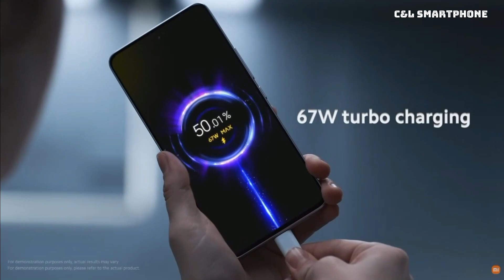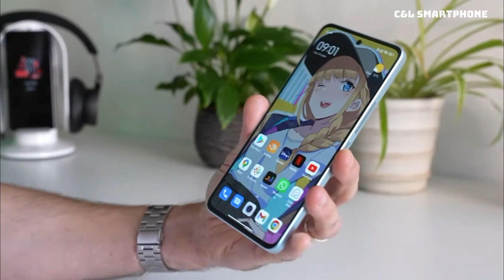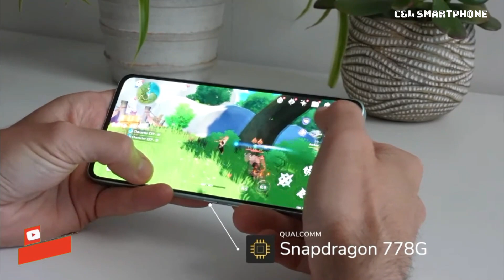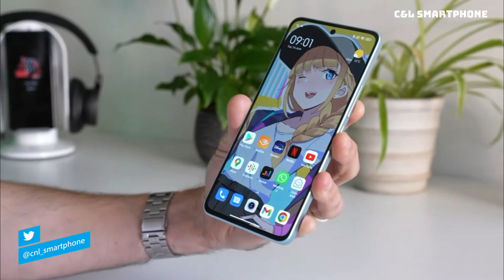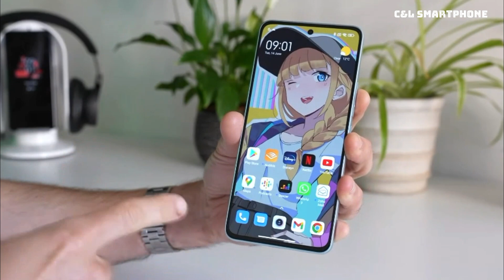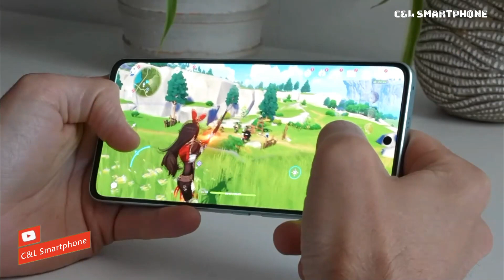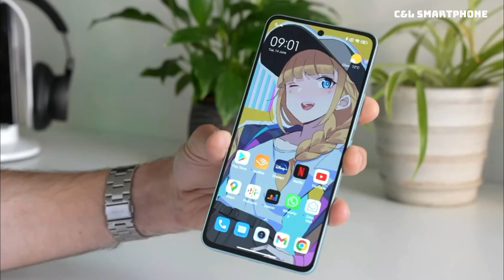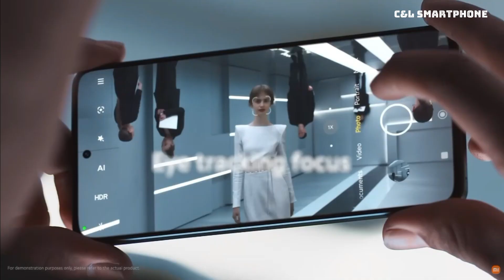XIAOMI 12 LITE INDONESIA - INILAH YANG HARUS DIKETAHUI SEBELUM MEMBELI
Bagi Anda yang tertarik pada Xiaomi 12 Lite, alangkah baiknya jika mengetahui kelebihan dan kekurangannya sebelum berinisiatif untuk membeli ponsel ini.